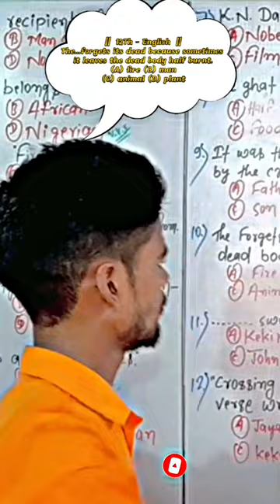The...forgets its dead because sometimes it leaves the dead body half burnt. | Fire-Hymn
The. forgets its dead because sometimes it leaves the dead body half burnt. | Fire-Hymn | Keki N. Daruwalla